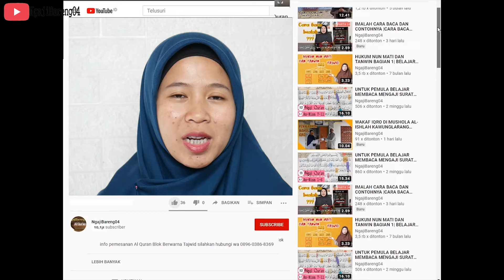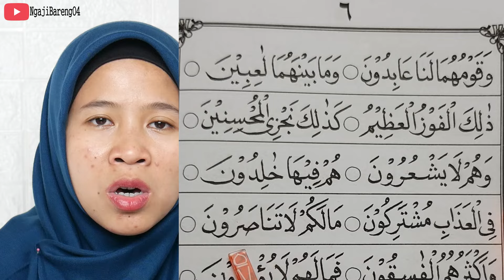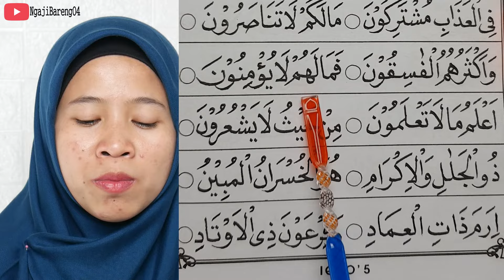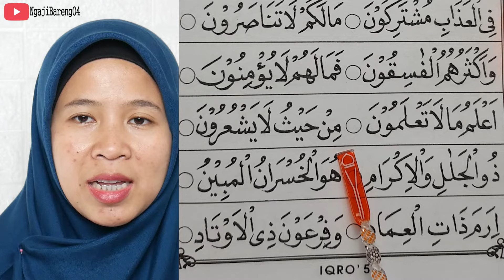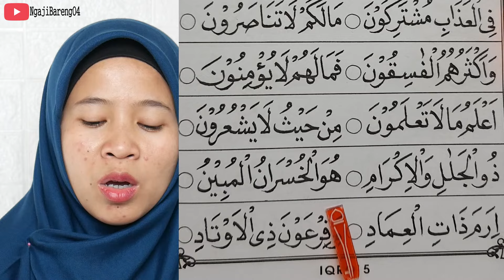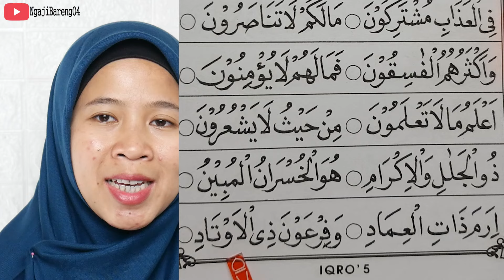TERBARU BELAJAR MEMBACA IQRO 5 BAGIAN 4 HALAMAN 6 VERSI HURUF BESAR VISUAL TATAP MUKA PENGAJAR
versi  terbaru belajar membaca iqro 5 bagian 4 (halaman 6) Huruf besar dan tatap muka pengajar
cara belajar mengaji iqro 5 dengan versi lebih pelan ini mudah-mudahn bisa di ikuti dengan mudah.